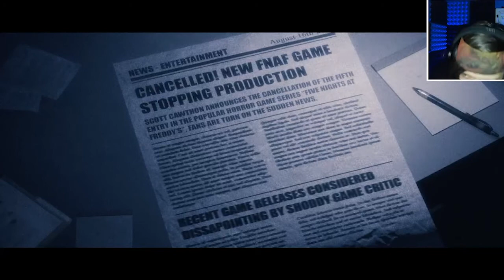Chica in the WAAAALLLLLLL???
I stream other Horror Games on Twitch!

If you are a fan of all things horror! I am apart of a community known as the Haunted House!